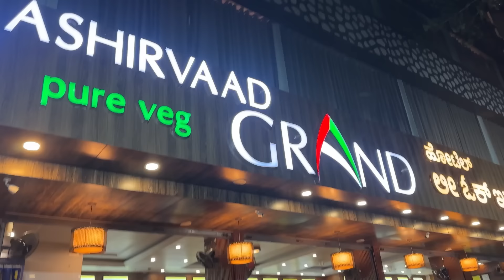Ghar से 2500KM दूर क्या होटल में कपड़े धोने लाए थे? Kis Musibat में फंसा दिया? 😱